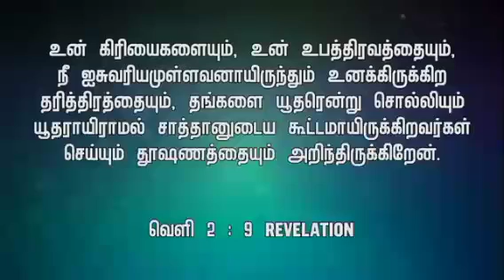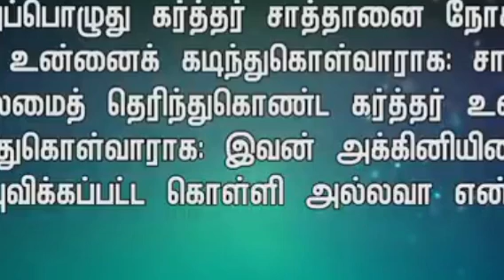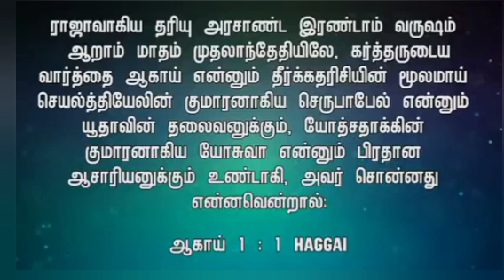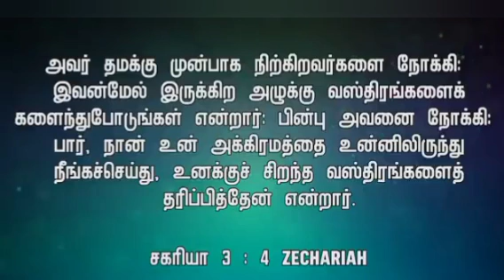உங்கள் வாயில் துதியை தவிர தூஷனமான வார்த்தை ஒன்றும் சொல்ல கூடாது /message MD JEGAN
உங்கள் வாயில் துதியை தவிர தூஷனமான வார்த்தை ஒன்றும் சொல்ல கூடாது கர்த்தருக்கு பிரியாமானதை மட்டும் பேசுங்கள்/message MD JEGAN